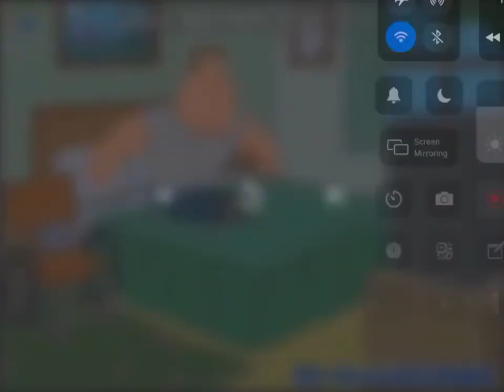My Reaction That Alindt E Studio Corporation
Noooooo
i Hate Dollops
note I Like Family Guy